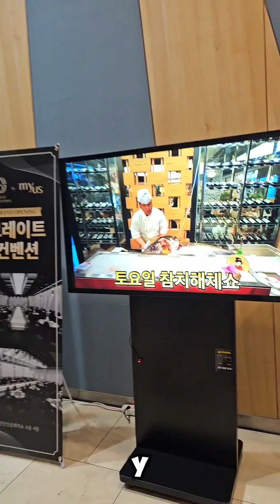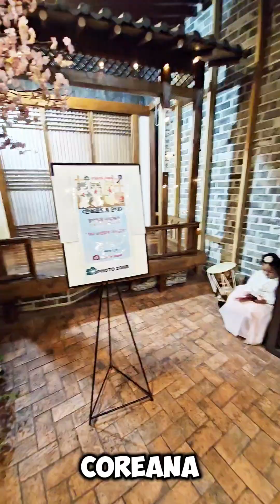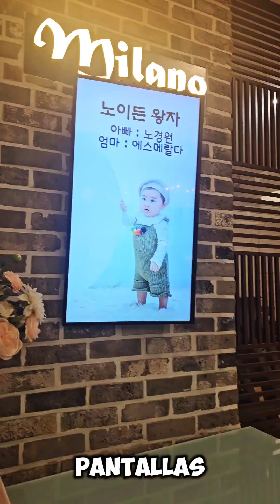DOLJANCHI 👶💙 MINI VLOG / BEHIND THE SCENES / 1ST 🎂 NOH EDEN | 🇲🇽 ESME AND GYUNG KOREA 🇰🇷💖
Doljanchi de mi bebé 👶💙 (Behind the Scenes) en el Salón de Eventos "MY US" en Ansan, Corea del Sur. Gracias Dios por todas tus bendiciones. 🇲🇽🇰🇷💖